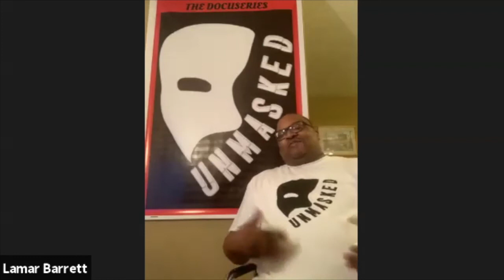UNMASKED WITH C.J. CLEMONS, ASSISTANT MEN’S BASKETBALL COACH NORFOLK STATE UNIVERSITY.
UNTOLD STORIES WITH C.J. CLEMONS, THE PEOPLE’S CHAMP AKA THE MAYOR OF VIRGINIA.